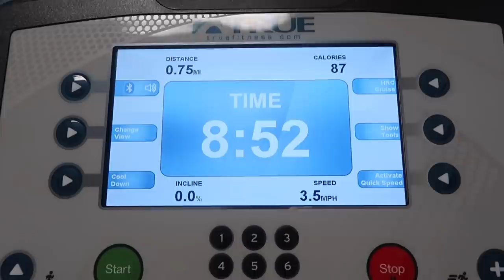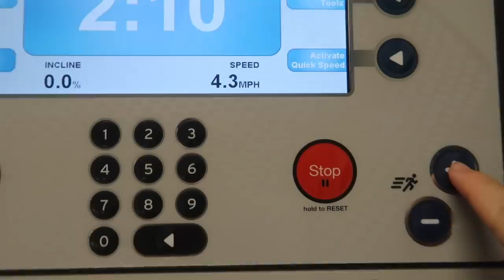my WORKOUT routine, Get FIT with syd!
I finally filmed a workout routine after a billion request! I had a lot of fun and am thinking about doing more of them! Let me know(:

*Social Media*
Dote: sydney mcgee *Code-SYDM

MAILING ADDRESS:
222 E Republic Rd, Springfield, MO 65807